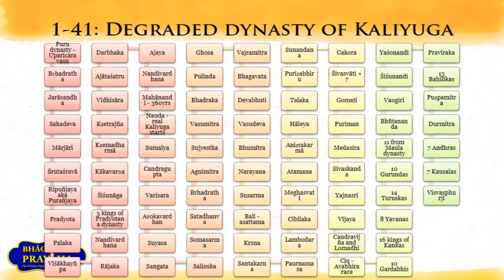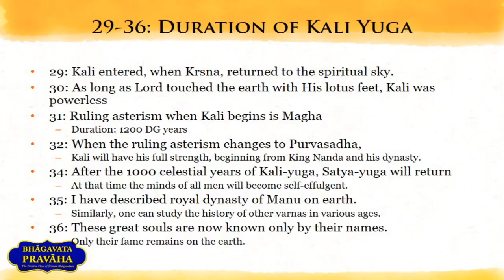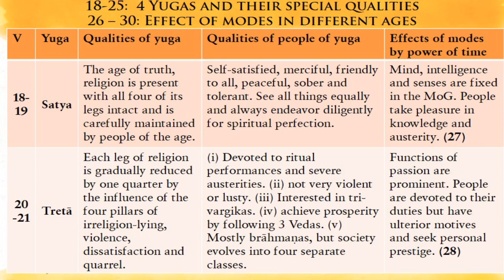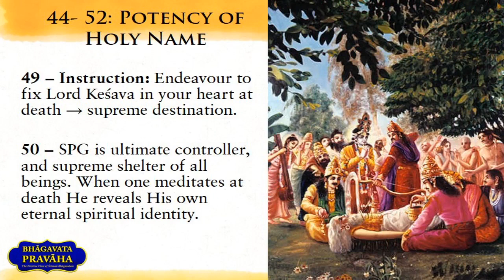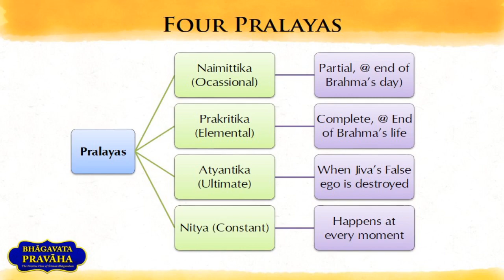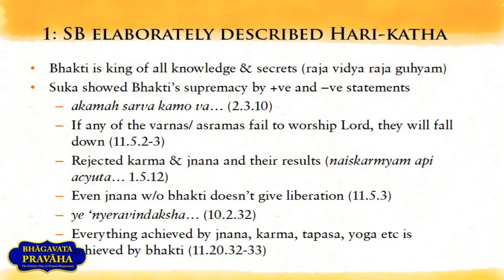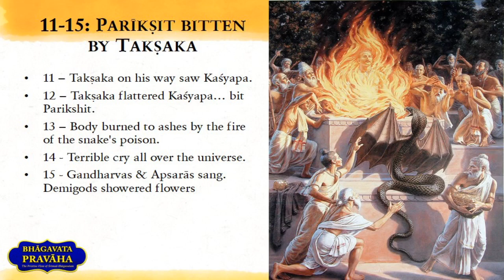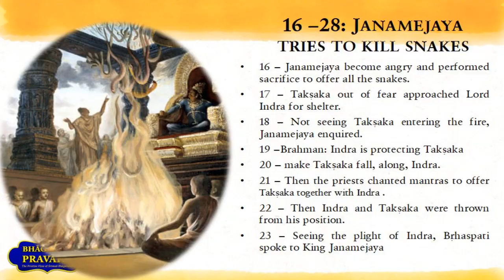Kaliyuga & Departue of Parikshit | Bhagavata Pravaha | Day 68 | Gauranga Darshan Prabhu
In the BHAGAVATA PRAVAHA Online Course, Gauranga Darshan Das presents the pristine flow of Srimad Bhagavatam in a simplified and concise form. He gives an condensed overview of the Bhagavatam chapters along with their interconnections, philosophical insights, practical application perspectives and the glory of exemplary characters.

1. A bird’s eye view of the Bhagavatam’s stories, philosophy and wisdom
2. Practical application of the principles of Srimad Bhagavatam
3. A simplified understanding of the technical and philosophical episodes of the Bhagavatam
4. Nectearean, vital verses of Srimad Bhagavatam and their profound meaning
5. The glory of the Srimad Bhagavatam characters - the Supreme Lord, His incarnations and devotees

About the speaker: Gauranga Darshan Das is the Associate Dean of Bhaktivedanta Vidyapitha at ISKCON Govardhan Eco Village (GEV). He is an author of several books and an eloquent speaker. He teaches scriptural courses at several places in India. He has written books including GITA SUBODHINI, BHAGAVATA SUBODHINI, CAITANYA SUBODHINI, BHAGAVATA PRAVAHA and DISAPPROVED BUT NOT DISOWNED. He has special fondness for scriptural verses and has compiled vital verses in the form of Sloka books including the RATNAMALA and TATTVAMALA series. He runs a free monthly e-magzine called BHAGAVATA PRADIPIKA and regularly writes articles on spiritual subjects.

The viewers may refer to BHAGAVATA PRAVAHA / BHAGAVATA SUBODHINI Books by Gauranga Darshan Das to follow the classes effectively.